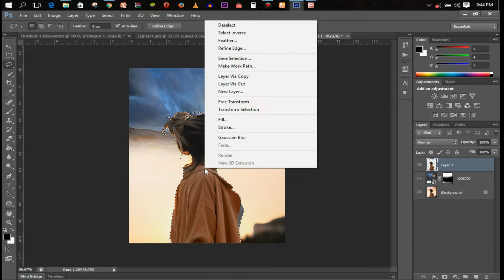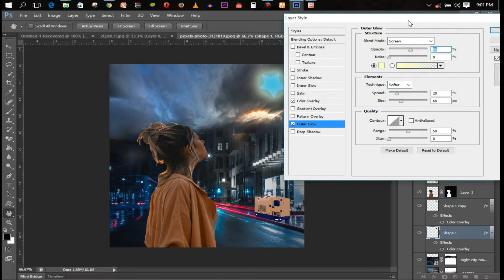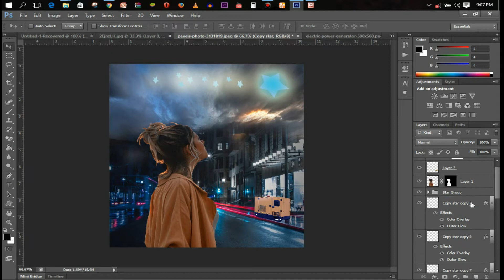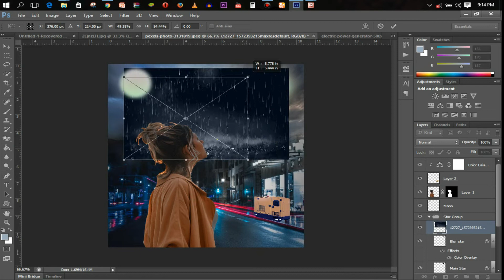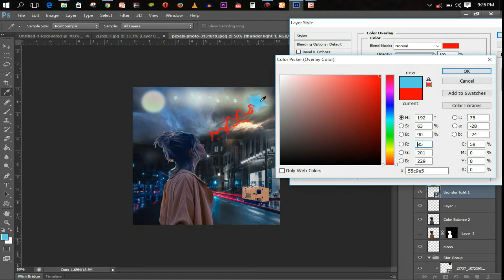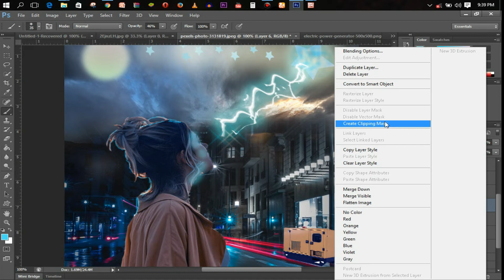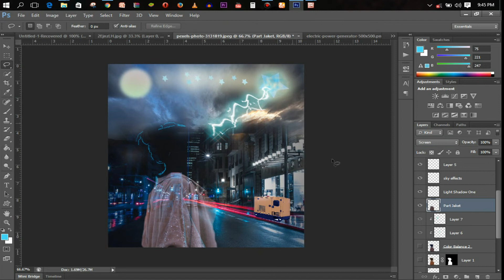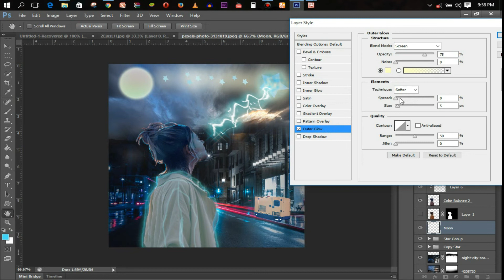Star Lightening Effect in Photoshop - Speed Art - IMG-Transformation S01E01 (Mista Prince Graphics)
A little insight on how I create and construct different images and manipulate them with various effects.